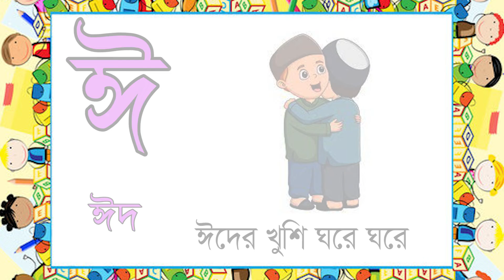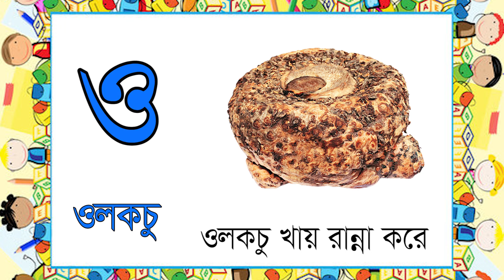বাংলা স্বরবর্ণ শিক্ষা | Bangla Sorborno | অ আ ই ঈ | Bengali Alphabet | Kids Study Family